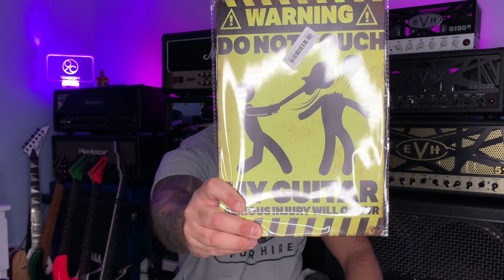TEMU LED CORNER LIGHT - JOYO MOMIX - FAIR DEAL MUSIC MEGA DEAL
0:00 Intro
1:07 New Year New Gear
1:20 Temu LED corner light bar
5:00 Fair Deal Music Bargain Headphones V Moda Hexamove
8:45 Joyo Momix iPhone/Samsung  interface for live streaming or podcast

Buy Your Products Here!

LEKATO WS-80 WIRELESS GUITAR SYSTEM
Camera Zoom Q2n-4K
Monitors ALESIS
MOOER GE 300
MOOER 005 BROWN SOUND
MOOER R7 REVERB
MOOER D7 DELAY
MAXON 808
DEMON OVERDRIVE TS9+808
BOSS SD1
EVH CABLES
EVH 4M CABLE
TWO NOTES CAPTOR X